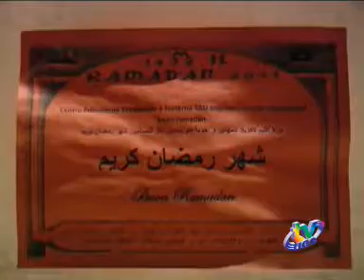INIZIO DEL RAMADAN NELLA MOSCHEA PROVVISORIA DELL'AQUILA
TVUNO L'AQUILA - Al via la pratica del Ramadan, la festività più importante della comunità musulmana. Nella Moschea provvisoria dell'Aquila la preghiera dopo il digiuno. Nel servizio l'intervista all'Imam.